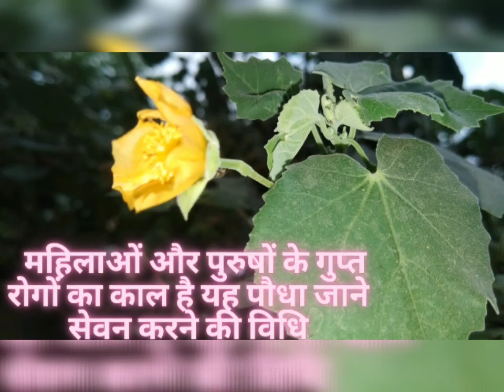Atibala plants Benefits in Hindi.